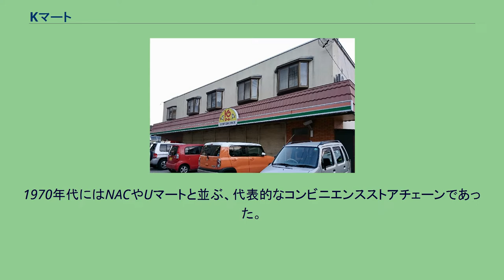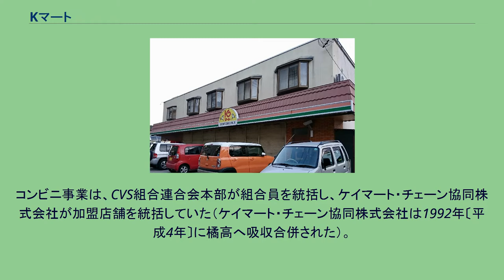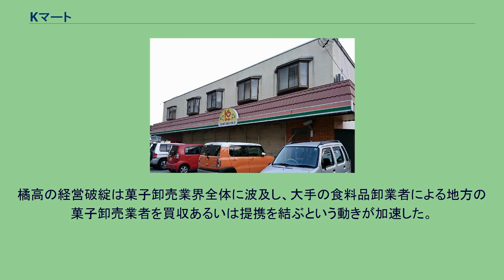Kマート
Kマート上山田店（閉店済み） Kマートは日本にかつて存在したコンビニエンスストアとスーパーマーケットのひとつ。
1970年代にはNACやUマートと並ぶ、代表的なコンビニエンスストアチェーンであった。
コンビニエンスストア部門とスーパーマーケット部門があり、ボランタリー・チェーン方式を採用していたが、コンビニ部門ではフランチャイズ方式で運営していた。
菓子問屋の橘高が1964年（昭和39年）に食品スーパーとしてチェーンを結成した。
本部は大阪府東大阪市にあり、関西を中心に出店するも1995年（平成7年）に倒産した。
一部の事業者は1993年（平成5年）に橘高が会社更生法の適用を申請した時点でKマートチェーンから離脱し、全日食チェーンに鞍替えした。
アメリカ合衆国に展開するシアーズ・ホールディングスグループのKmart、関東地方にフジタコーポレーションが展開するKマート、さらには世界展開する（日本でも存在したが撤退）コンビニエンスストアのサークルKとは無関係である。
日本のコンビニエンスストアの黎明期はボランタリー・チェーン方式での運営が圧倒的に多く、Kマートもその１つであった。
橘高の運営するKマートチェーン協同組合は、本部による統制の強い契約を締結する店舗をまとめる組織（CVS組合連合会本部）と、本部による統制の弱い契約を締結する店舗をまとめる組織（Kマート小売協同組合連合会本部）の2つを傘下に収めていた。
Kマートチェーンに加盟する人は、CVS組合連合会またはKマート小売協同組合連合会の組合員となり、CVS組合連合会の組合員は、橘高が別事業会社として分離したケイマート・チェーン協同株式会社から商品やノウハウを導入し、Kマート小売協同組合連合会の組合員は、橘高直属のKマート事業部から商品やノウハウを導入していた。
Kマートはボランタリー・チェーンでありながら厳格な統括を加盟店に対して行う代わりに、経営指導や土地・建物の購入援助などの強力な指導と援助を提供することで、急速に発展を遂げた。
1970年代には最も店舗数の多い、勢いあるコンビニチェーンであった。
1968年（昭和43年）度の販売額は105億円で、300店舗を構えていた。
コンビニ事業は、CVS組合連合会本部が組合員を統括し、ケイマート・チェーン協同株式会社が加盟店舗を統括していた（ケイマート・チェーン協同株式会社は1992年〔平成4年〕に橘高へ吸収合併された）。
商圏約3,000世帯、売り場面積49.5m2、従業員2人で、3.3m2あたりの年間売上額を600万円と見積もっていた。
ボランタリーチェーン方式とフランチャイズ方式の双方を内包する複合形態を有する企業としては、当初最も成功していたのがKマートであった。
組合に加盟するには1983年（昭和58年）時点で150万円の加盟金、30万円の開店資金、3万円の協同組合出資金を用意し、開店後は売上高の1.5%のロイヤリティ、供給高の3.5%の商品供給手数料、月額15,000円の事務受託手数料を払い続ける必要があった。
またコンビニであるので、取扱商品とその価格、店内のレイアウトを統一し、毎日売上高を本部へ報告する義務があったが、店舗看板の設置は本部が負担した。
同じく1983年時点で778社が加盟、841店を展開し、1005億円を売り上げていた（うち本部取扱高は450億円）。
生鮮食品以外は何でも扱い、ディスカウントストアとしての性格を有していた。
大阪市のマイショップとコンビニ部門で提携し、共同仕入れによる商品の値下げを図り、店舗開発や相互の人材育成・交流を進め、Kマートがプライベートブランドの菓子をマイショップに卸す代わりに、マイショップからアメリカ合衆国のコンビニ事業の情報の提供を受けるという体制が構築された。
後にKマートとマイショップはどちらも倒産してしまうが、文京学院大学学長の川邉信雄は、両社に関して、以下のように述べている。
当初，コンビニの発展をリードしていたボランタリーチェーンのKマートやマイショップが，コンビニモデルの構築ができなかったり杜撰な経営で倒産し消滅した（後略） — 川邉信雄『東日本大震災とコンビニ』52 - 53ページ スーパー事業は、Kマート小売協同組合連合会本部が組合員を統括し、Kマート事業部が加盟店舗を統括していた。
加盟金30万円が必要で営業資金をすべて本部が預か...